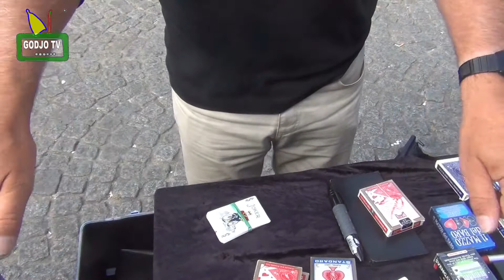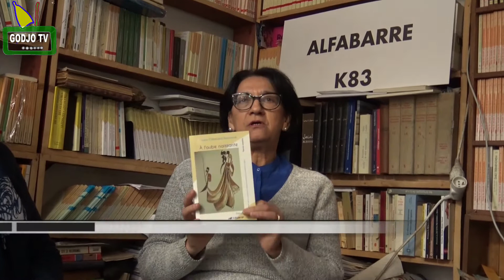GODJO TV 2017 DU 16 AU 31 DECEMBRE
Dans ce  programme :
00: 30' Intro
00: 45' Naman Zakri (architecte peintre)
10: 40' Dom le Magicien (art de rue)
13: 00' Mme Ex (groupe rock)
16: 25' Mme Fatima Chbibane bennaçar (poésie)
18: 23' Stateless (punk rock)
19: 40' Causerie d'un soir
25: 00' Chloroforme Carjacking (groupe rock)
28: 00' Christiane (interview)
42: 35' La Faille (D.animé de Ag first)
44: 40' Sistajah NPLV (interview)
47: 45' Roots Jam session (reggae live)
53: 00' Queen Monique (interview)
53: 20' Cless Shine (sound)
57: 15' Rising Tide (reggae live)
1h: 00' Difanga (sound)
1h: 03' Momo Roots (reggae live)
1h: 09' Faya Dub